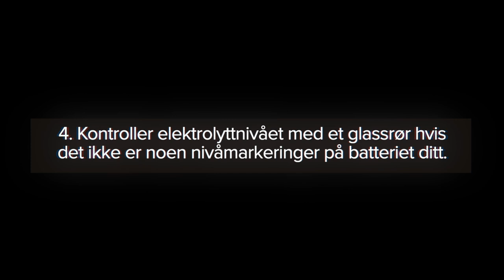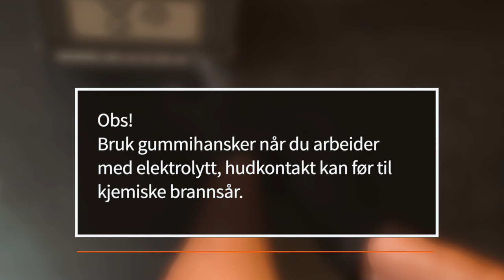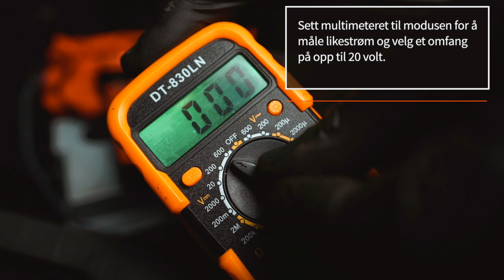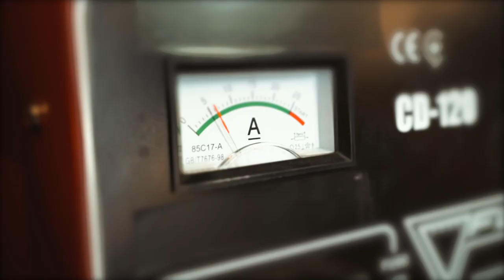Slik sjekker du bilbatteriet | AUTODOC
Hvis du alltid har lurt på hvordan du raskt og enkelt kan sjekke bilbatteriet ditt, er denne videoen for deg.

6 velprøvde metoder og detaljerte instruksjoner.

0:00 — Slik sjekker du bilbatteriet
0:07 — Inspiser batteriet.
0:32 — Kontroller elektrolyttnivået med en måler.
1:00 — Kontroller elektrolyttnivået med markeringene på batterihuset.
1:29 — Kontroller elektrolyttnivået med et glassrør hvis det ikke er noen nivåmarkeringer på batteriet ditt.
2:25 — Kontroller elektrolyttettheten
3:17 — Mål batterispenningen med et voltmeter eller multimeter.
4:03 — Sjekk batterispenningen med en batteritester.

Ta en titt på videoen og fortell oss om det i kommentarfeltet, hvis du synes den var til hjelp 💬